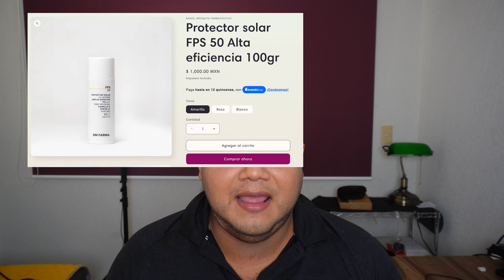Novedades en melasma y breve review de Solares